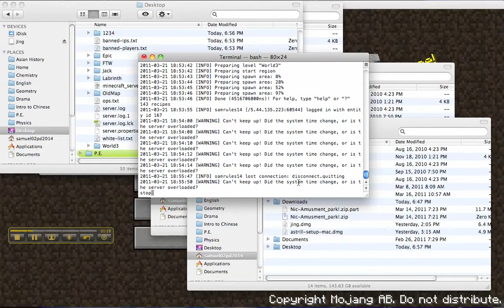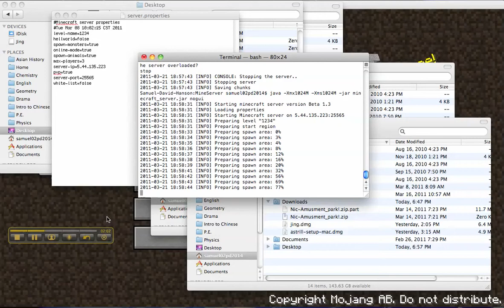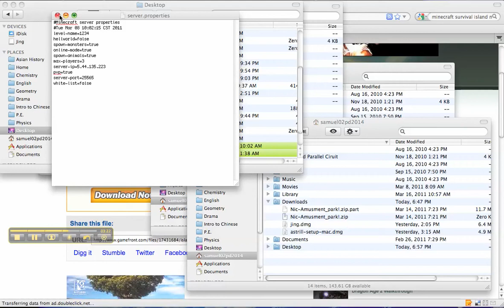How to add Seed Maps to Server.mp4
Eveything you need to know about adding a seed like the 404 challenge or the amaing Glacier Map that I use in my server!!!